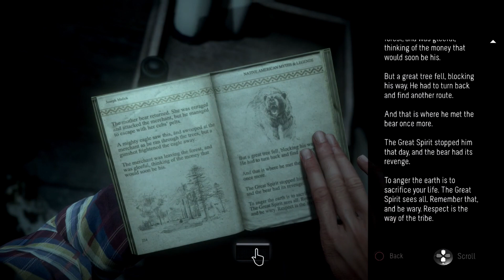Let's Play Until Dawn 13 - Dragon Cam! (Funny Lets Play, Scary Gameplay)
Join the lads as they delve deeper into the mystery at Washington Mountain that is Until Dawn by Supermassive Games.

Immersed Gamer
Immersed Jim
(Bad Gamer)
SpoilerAl3rt
Funny comedic review by a bad gamer.
Immersed Game Review
British Game Review
English Game Review
Funny Game Revie
Funny British Gamer
Funny English Gamer